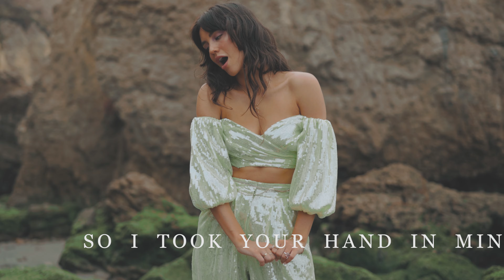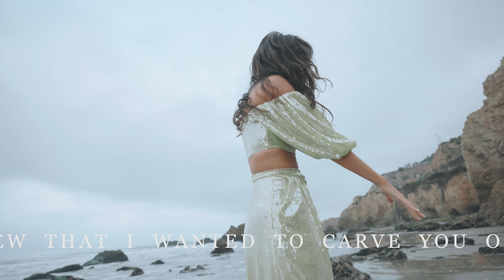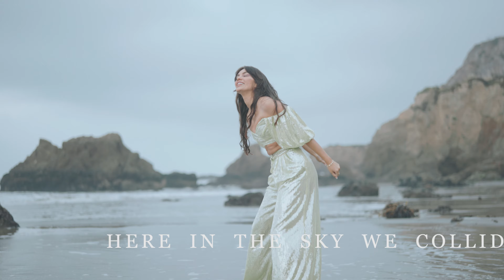Tishmal - Bodies (Official Lyric Video)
Here is the official lyric video for my new song "Bodies"- streaming everywhere!

Listen and stream "Bodies" here:
ffm.to/tishmalbodies

Filmed by Nicholas Wimmer

 Lyrics:

I saw your light take on particle form
And I watched your soul take shape
And I knew that I wanted
To carve you out for my own
So I took your hand in mine
And I carved a perfect fit

Our bodies
They were made to be together
In the dark we held each other
And we promised
That our bodies
They were made for one another
I will love you til forever

Remember how I loved you
Like fire to the surface
And I covered you over
With light as we fell like comets

Our bodies
And we promised
That our bodies

Here in the sky we collide
At the edge of the night
Holding your hand in my hand
We’re the perfect design